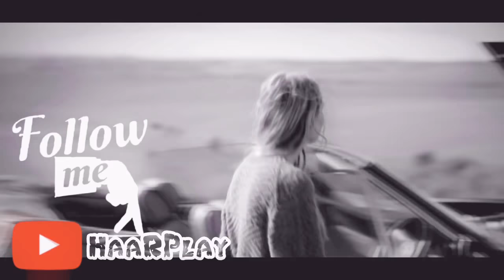MATRANG - Летали ft. QMIR (clip 2018)